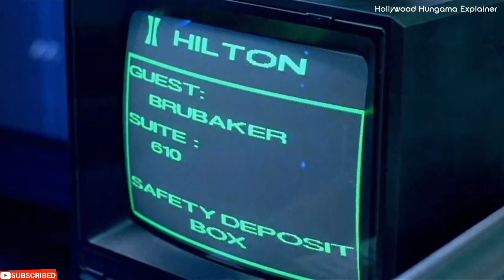Total Recall (1990) Movie Explained in Hindi & Urdu | Totall Recall Movie Explained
7.5/10 · IMDb
83% · Rotten Tomatoes
5.5/10 · Phenixx Gaming

Douglas Quaid tries to find the reason behind his recurring dream about Mars. He soon learns that a false memory has been planted into his brain and the people responsible for this want him dead.

Director: Paul Verhoeven

Story by: Philip K. Dick, Ronald Shusett, Dan O'Bannon and more